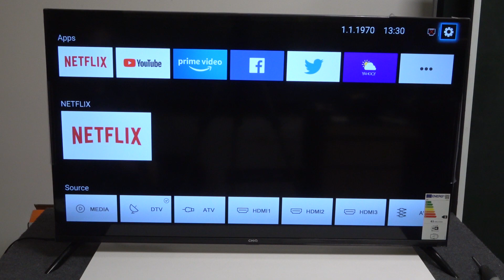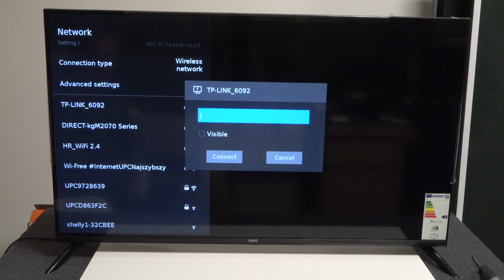How to Connect to WiFi Network in CHiQ TV U43H7L?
Connecting to the WiFi network will allow you to use many other functions than normal - downloading applications, using streaming apps, games, etc. If this video tutorial helped you, we would be very pleased if you leave a like, comment and a subscription.

How to Plug to WiFi Network in CHiQ TV U43H7L? How to Get WiFi Connection in CHiQ TV U43H7L?